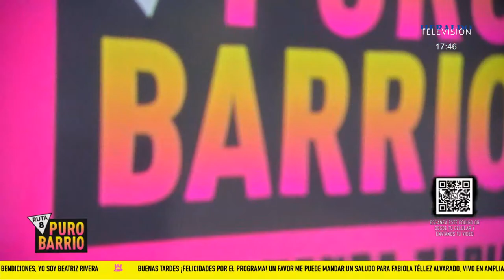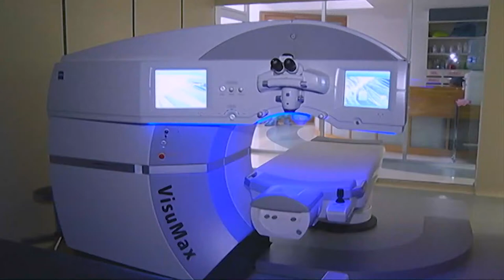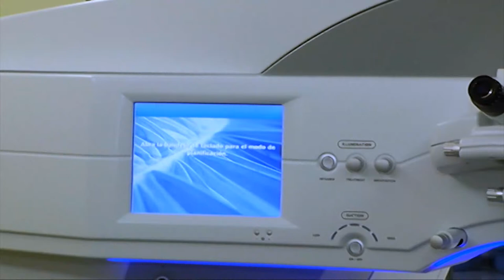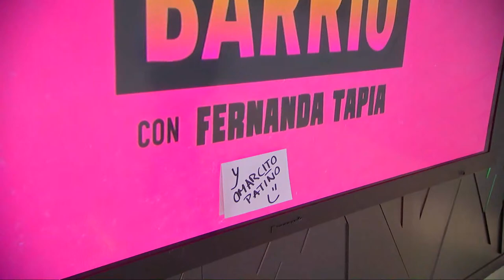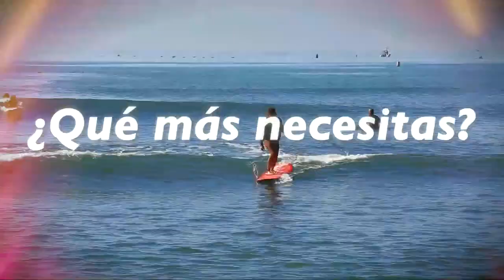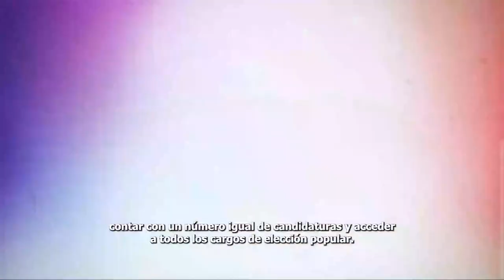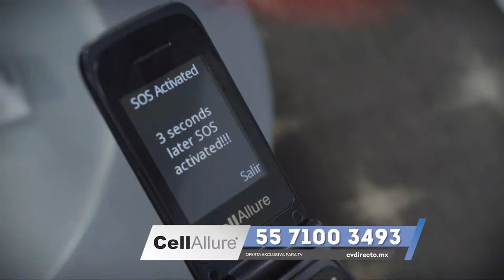Hoy en Puro Barrio con Fernanda Tapia | Acompáñanos al miércoles de tianguis en San Lucas Iztapalapa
Hoy en Puro Barrio con Fernanda Tapia y Omar Patiño: Acompáñanos en un Miércoles de Tianguis en San Lucas Iztapalapa.